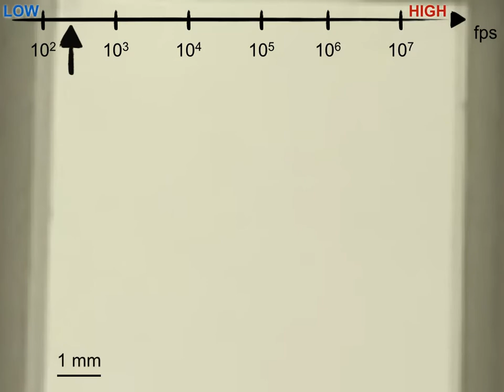Laser induced cavitations and shock waves